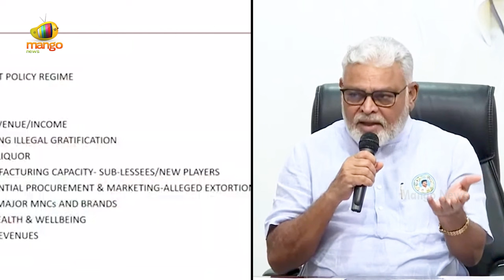Heated Argument Between CM Chandrababu and Ambati Rambabu | TDP Vs YCP | AP Politics | Mango News